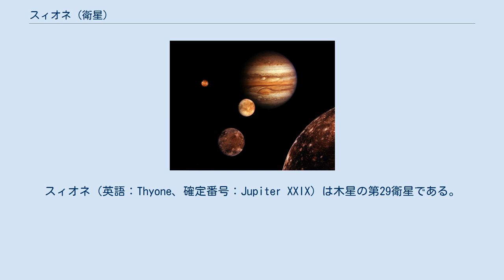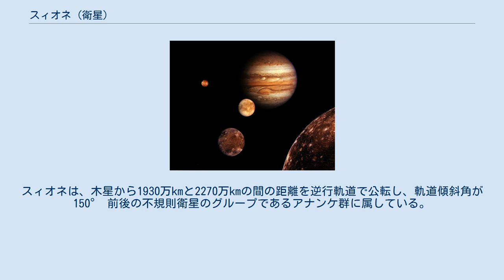スィオネ (衛星)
スィオネ（英語：Thyone、確定番号：Jupiter XXIX）は木星の第29衛星である。
 2001年12月11日にスコット・S・シェパードが率いるハワイ大学の観測チームによって発見され、S/2001 J 2 という仮符号が与えられた。
観測にはカナダ・フランス・ハワイ望遠鏡とハワイ大学の望遠鏡が用いられた。
発見は他の10個の木星の新しい衛星の発見とあわせて2002年5月15日に小惑星センターのサーキュラーで公表された。
その後2003年8月8日に、ギリシア神話のゼウスとの間にディオニュソスを産んだセメレーの別名テュオーネーに因んで命名され、Jupiter XXIX という確定番号が与えられた。
 スィオネの見かけの等級は22.3であり、アルベドを0.04と仮定した場合、スィオネの直径はおよそ 4 km と推定される。
また、密度を 2.6 g/cm3 と仮定した場合、質量はおよそ 9.0 ×1013 kg と推定される。
スィオネは、木星から1930万kmと2270万kmの間の距離を逆行軌道で公転し、軌道傾斜角が 150° 前後の不規則衛星のグループであるアナンケ群に属している。